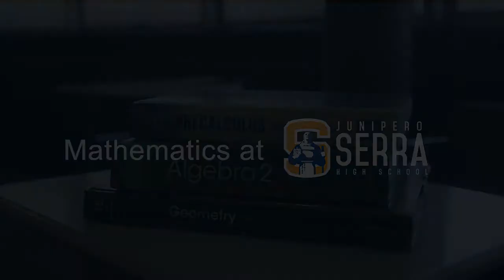Welcome To Serra's Math Department